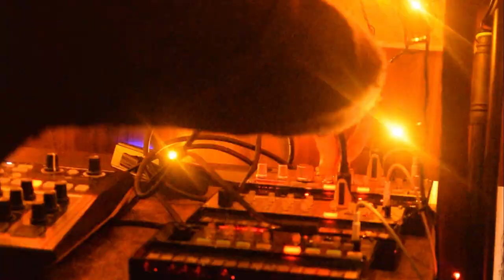'Cranial Kinesis' - An Ambient Animation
Animated short featuring an electronic score.

The track was created with the Korg Volca Bass, FM, Keys, and Arturia Drumbrute Impact

Animations by - Naftaline